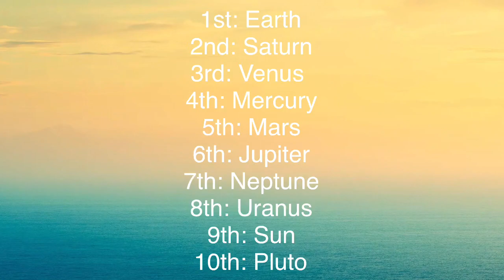Planets Marble Race (#10)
8 planets plus sun and Pluto